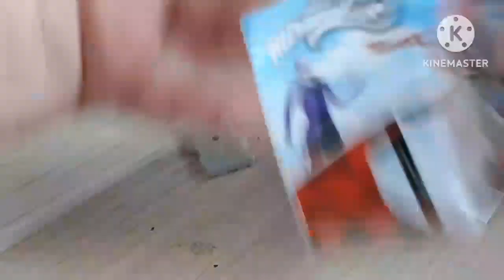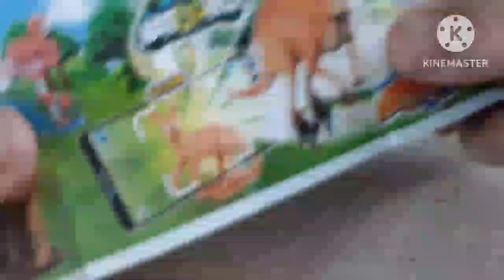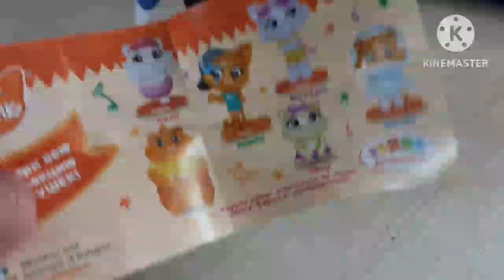16 июня 2023 г.